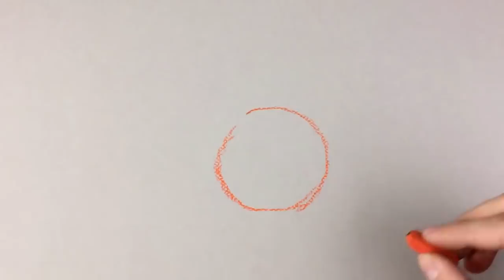Como Pintar con Pasteles 1 Materiales y Como Pintar una Naranja con Pasteles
Quieres saber cómo pintar con pasteles secos? Este es el primer tutorial del curso de introducción a la pintura al pastel. El tutorial de hoy es sobre materiales y cómo pintar una naranja con pasteles.
El pastel es una técnica que muchos desprecian por creer que es muy difícil de dominar. Y es al contrario! Es una técnica de dibujo y pintura muy fácil si sabes los trucos básicos y cómo comenzar a hacer arte con ellos. Te invito a comenzar éste nuevo curso de introducción a la pintura al pastel. Espero que os guste y os sea útil!
Arte Vivo y Divertido es un canal para aprender a dibujar y pintar de un modo práctico y divertido de la mano del renombrado artista y profesor José Manuel Gallego Garcia. Enlace directo